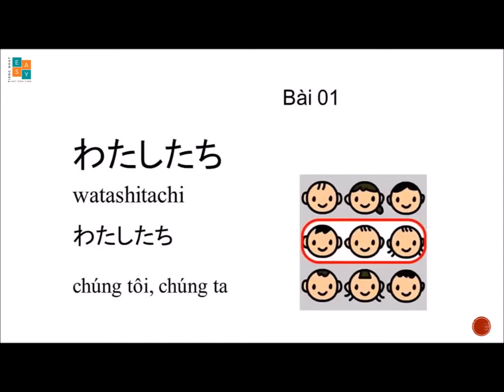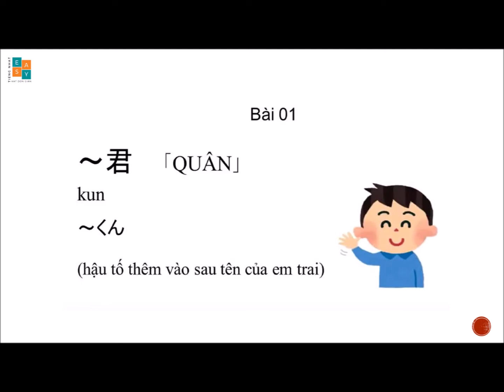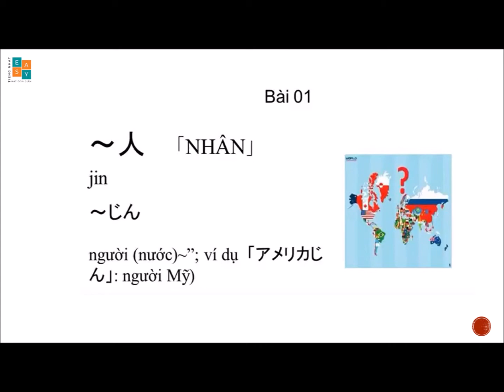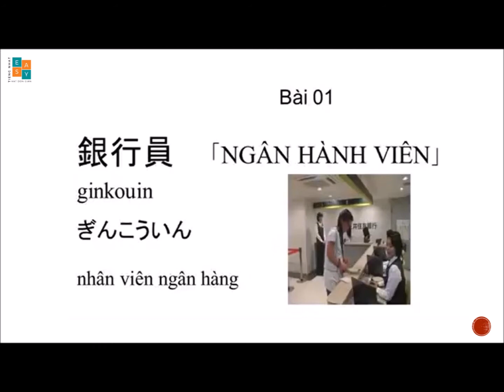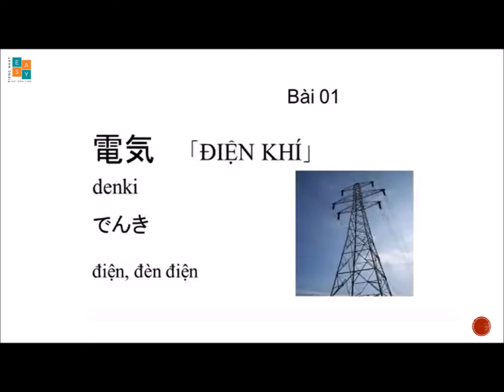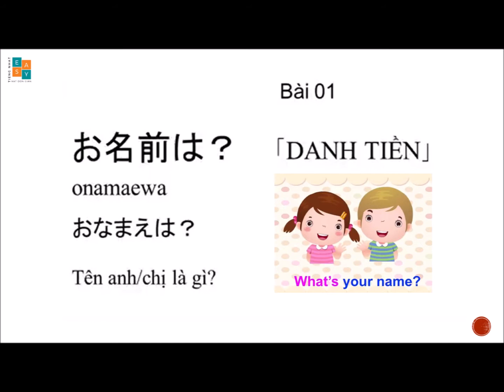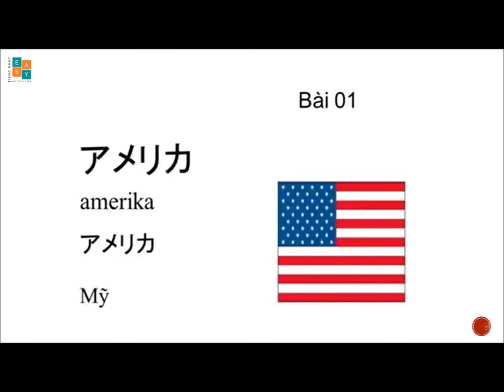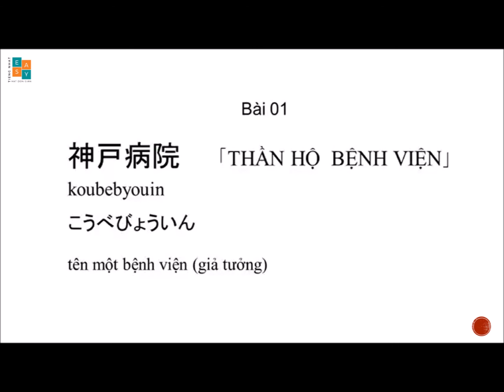Từ Vựng Minna no Nihongo Bài 1 (Có giọng tiếng Việt đọc dịch) - Luyện nghe từ vựng mọi lúc mọi nơi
Đây là tài liệu đọc và dịch nói bằng tiếng Việt chậm và đơn giản dành cho các bạn mới bắt đầu làm quen với Tiếng Nhật

Đặc biệt thích hợp luyện nghe vô thức & không cần phải nhìn vào màn hình máy tính, điện thoại

Bạn vừa nấu cơm, vưà chạy thể dục vừa nghe hoặc nghe trên ô tô không sợ bị mỏi mắt hay say xe.

Các bạn hãy Like / Share / Subcribe Channel “Tiếng Nhật Thật Đơn Giản” để cập nhật các video tiếp theo & follow Fanpage để có thêm nhiều kiến thức vô cùng bổ ích nữa nhé! どうもありがとう!

Chúc các bạn học tiếng Nhật thành công!

Photo: Daniel Hehn@katzenbus